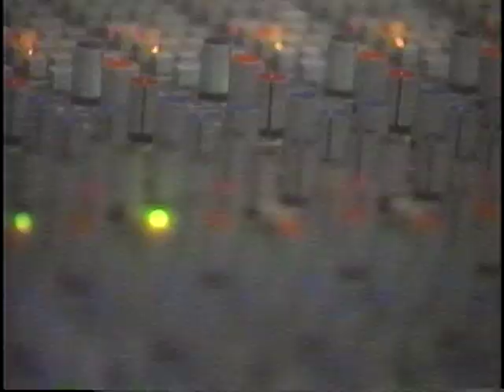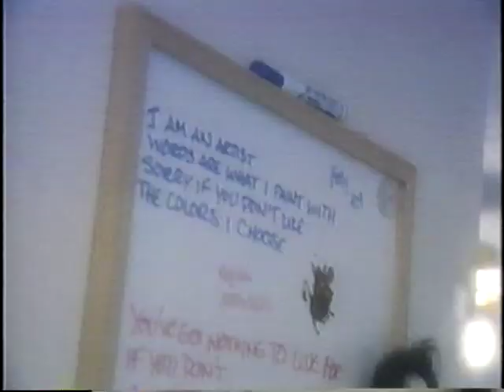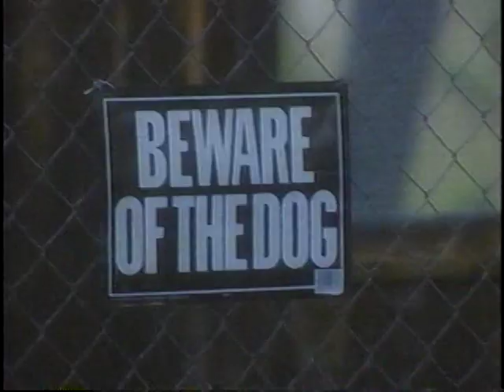VTS_01_1 Terese Carlton EPK.VOB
Terese Carlton's promo "EPK" (Electronic Press Kit) to promote her debut
CD "Undisciplined Fury" shot @ various locations in Nashville 1997 Studio musicians & pre-touring band:
Bruce Wallace:guitar,Bob Marinelli:bass, Maxwell Schauf:drums, Backing vocals:Holly Lewis